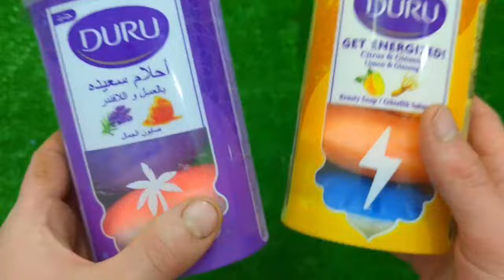Mini tractor transporting|Radha Krishna Trolly|Gauri Ganesh Murti durga Navratri,water tank/ CHALKS